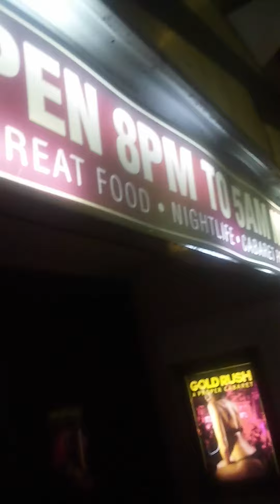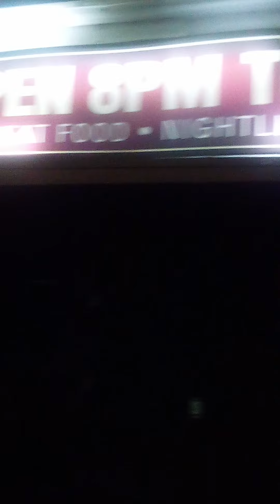Goldrush Cabaret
Having fun with hot girls stripers

gold rush

Miami

club